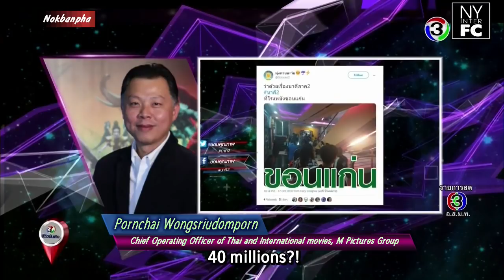[ENG SUB] Nakee 2 become phenomenon 40M THB (1.2M USD) in just a few hours of the first day 18/10/18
Original link of this video:
Review Banterng 18/10/2018: M Pictures Executive revealed that Nakee 2 become phenomenon reaching over THB 40M (1.2M USD) in just a few hours of the first day and expected to make close to THB 1 Billion (30M USD)